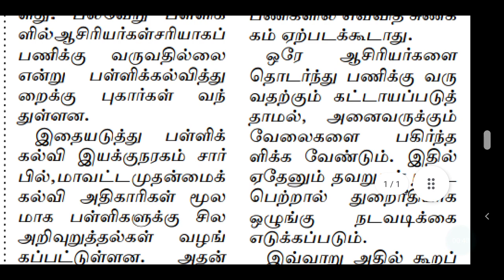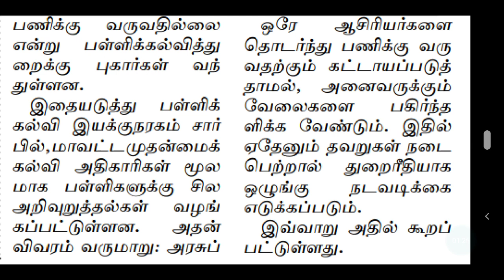TRB | TET | TN TET | PG TRB | TEACHER RECRUITMENT BOARD LATEST OFFICIAL UPDATES | SPECIAL TEACHERS